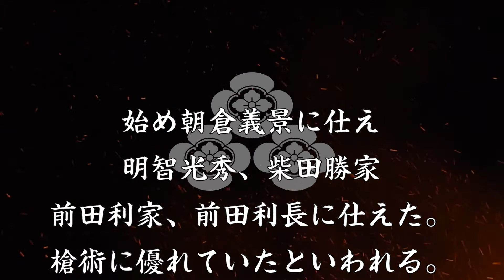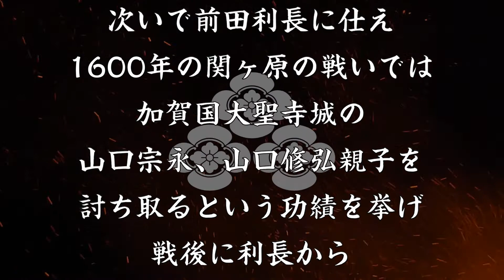山崎長徳 数多の武将の元で戦場を生き抜いた男